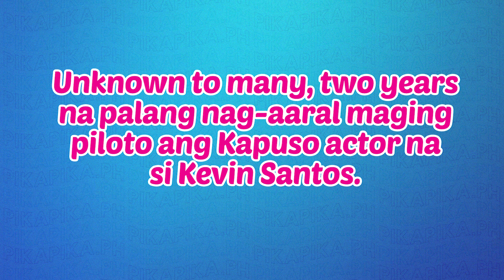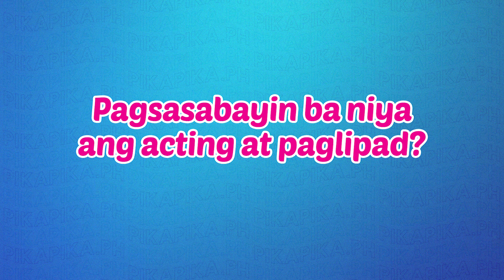Kevin Santos, ganap ng piloto!